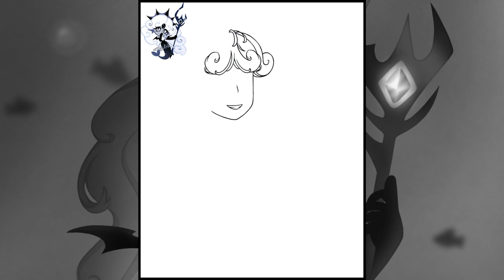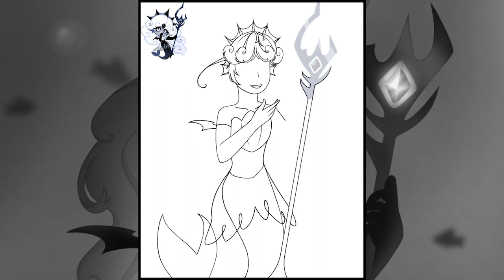Black Pearl Cookie (Cookie Run: Kingdom Speed Draw) 🔱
All done drawing the latest legendary cookie, Black Pearl Cookie that has released this month September 6, 2022. My channel is almost dying slowly because of school work T^T.

Apps Used:
IbisPaint X